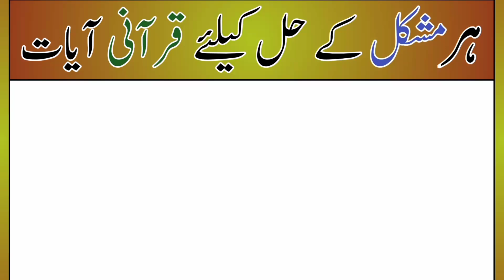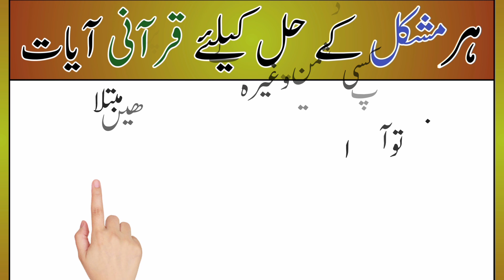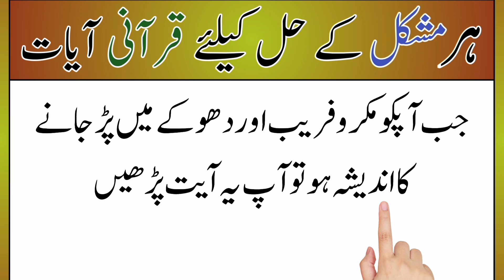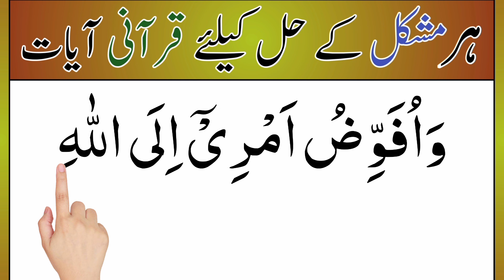Powerful dua solve all problems | hasbunallah | wazifa for problems | hasbunallah wanikmal wakil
Today in this vedio We Will Learn powerful dua solve all problems in Arabic text with most beautiful voice

Covered Topics

hasbunallah
hasbunallah wanikmal wakil
qurani wazaif
wazifa for problems
wazaif
masnoon duain
anni massaniyad durru wa anta arhamur rahimin'
wa ufawwidu amri ilallah
dushman se bachne ki dua
qurani duain